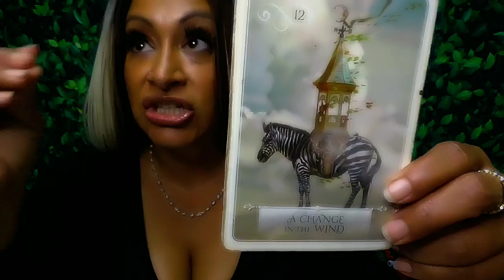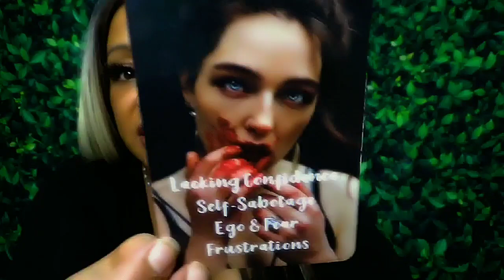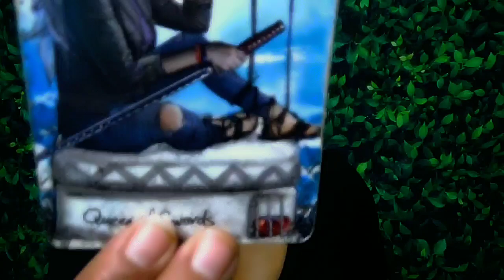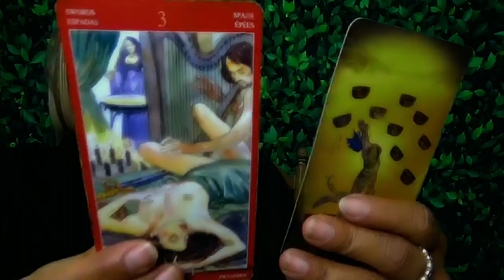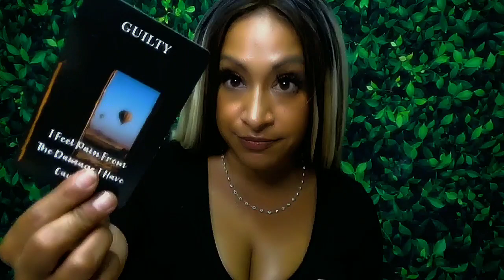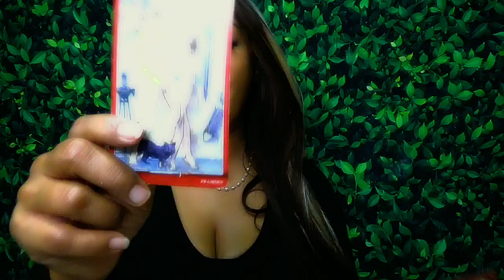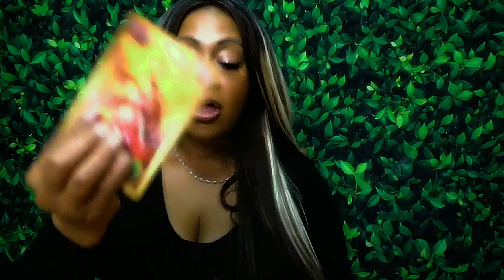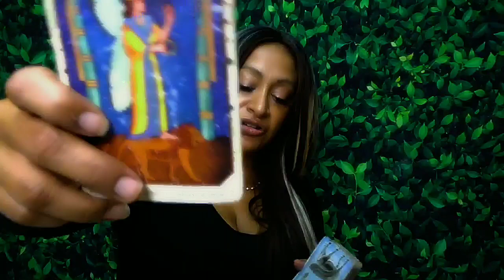Pisces August 2024 Tarot Reading: Releasing Karmic Relationships!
General: 3:56 New things are coming!
Singles: 10:03 Ready for Love and Tired of Backstabbers
Couples: 21:31 Confessions and Protection
All Signs: 29:03
Important Days 2,3,5,12, 22, 23
👁️ Connect with Arhinna: